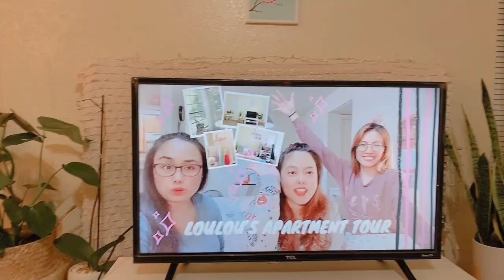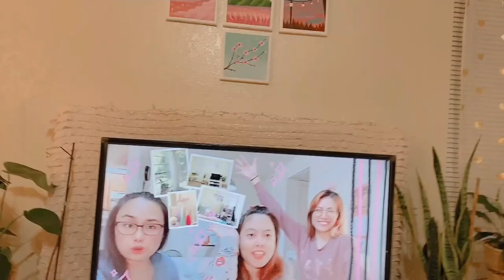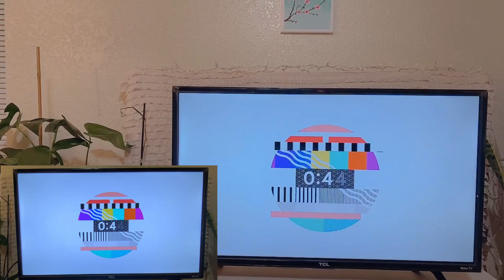Premiere Night Shenanigans! | LivindaBESlyf | Cheers! | Launch YouTube Channel | Fun Vloggers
Watch as we prepare for our premiere night with photos, food and wine! Inviting you to come with us on our adventures livin' da BES lyf! Thank you for your support!